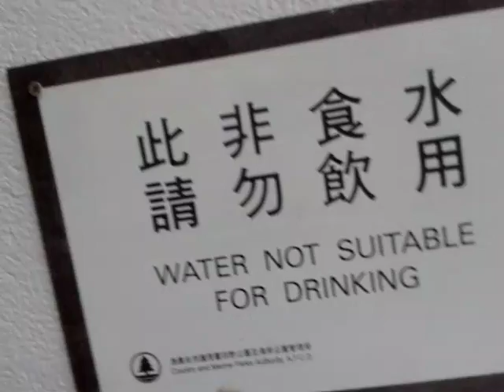Country Park Adventure #4: "Heading Back"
Getting from point A to point B is easy. Getting from point B to point A is a true challenge.

Original title:
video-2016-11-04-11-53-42